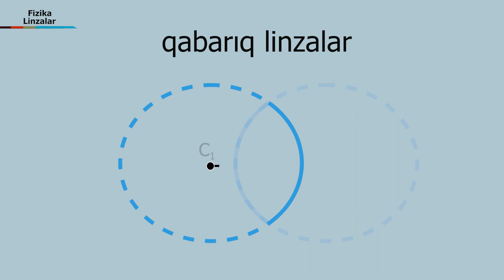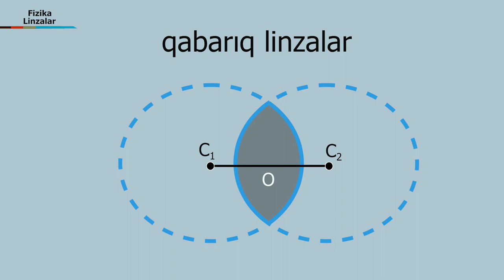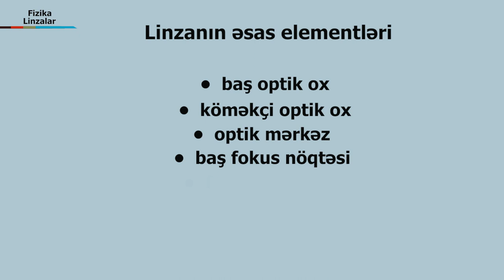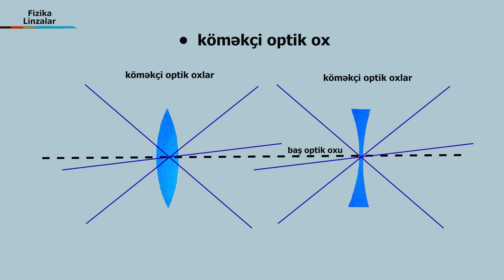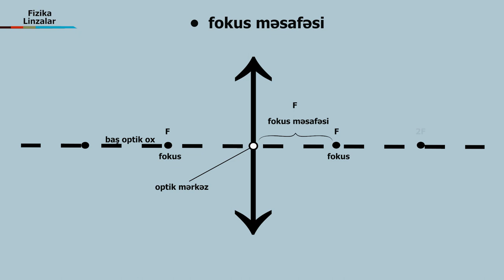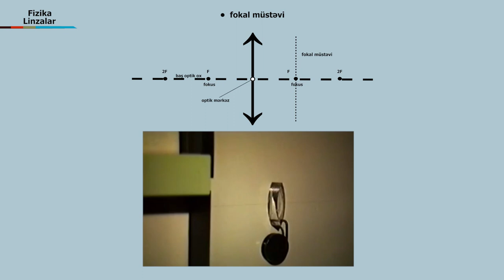LİNZALAR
film director